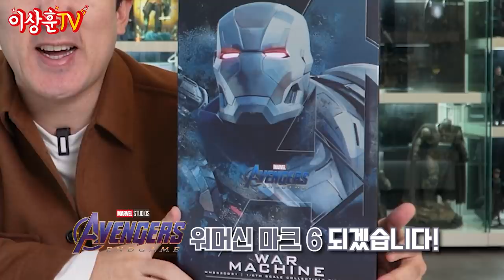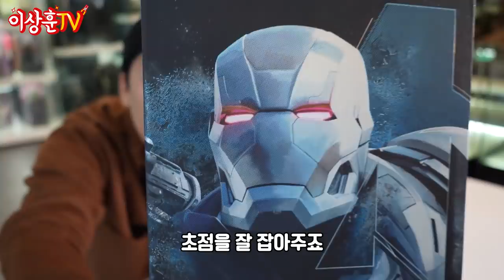어벤져스 엔드게임 워머신 마크6(+스타로드&네뷸라)🤖4K로 찍으니 역시 다르구나...!!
• 참여 방법
• 기간 : 12월 30일(수)  -  12월 31일(목)
• 당첨자 발표 : 1월 1일(금)
• 경품 : 워머신 마크6

루즈가 약간 부실하지만 매끈하게 잘 빠진
어벤져스 엔드게임 워버신 마크6!

분량 조절을 위해서
숨겨두었던 가오갤1 스타로드까지 꺼내보았습니다^^